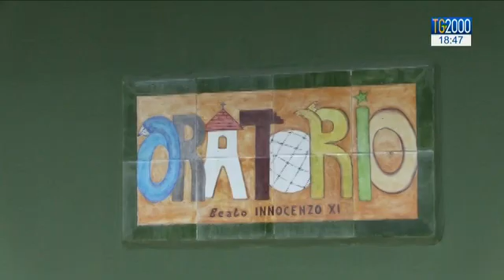Roma: poliziotto e vigile del fuoco fuori servizio salvano da incendio 30 ragazzi di un oratorio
Per fortuna esistono Vigili del Fuoco di tutt’altra pasta di quelli che le cronache di questi giorni hanno raccontato a Ragusa e Pavia. Nel Lazio, infatti, un pompiere e un agente della Polizia di Stato non in servizio hanno salvato la vita a una trentina di bambini accerchiati dalle fiamme nella struttura dell’oratorio estivo, alle porte di Roma, dove si trovavano. il vigile del fuoco non era in servizio e insieme a un poliziotto, anch’egli libero dal servizio, hanno tratto tutti in salvo. Servizio di Maria Sara Farci.